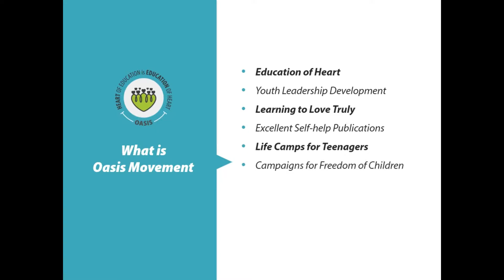Oasis: Experience Of Faculty In Dream India Camp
Umesh Mangroliya from Ahmedabad (Gujarat) shares his experience as a Guest Faculty in Dream India Camp.